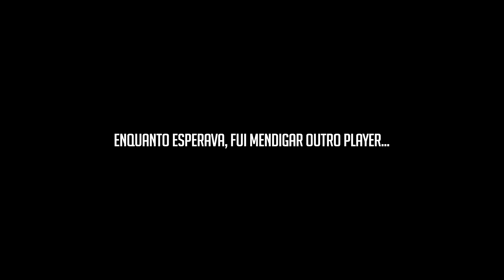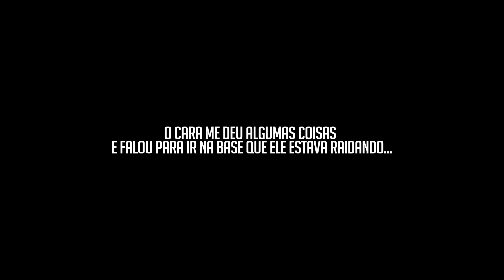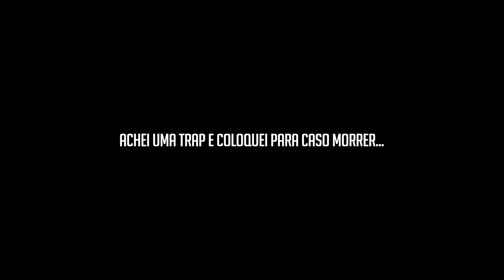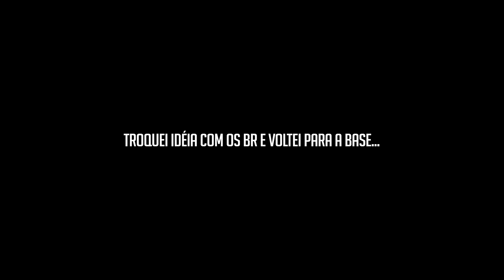Rust : JÁ VI QUE O BRASIL VAI DOMINAR O MUNDO NESSE NOVO START! Wipe 20 ep 1